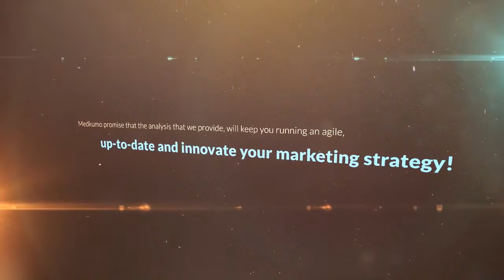Digital Marketing For Hospitals | Social Media Marketing For Hospitals |Medkumo